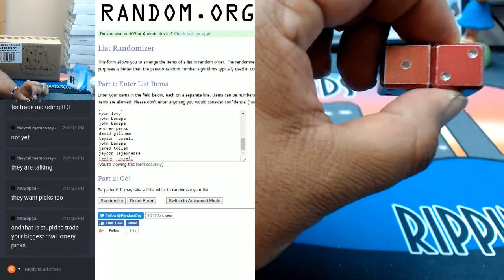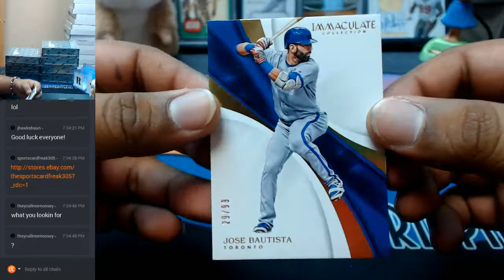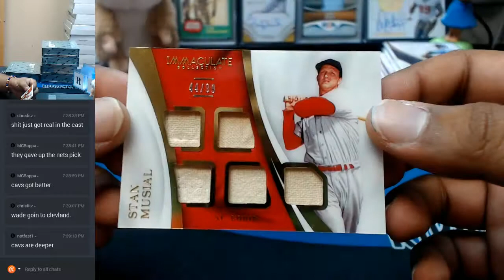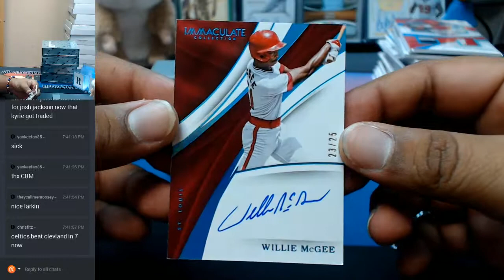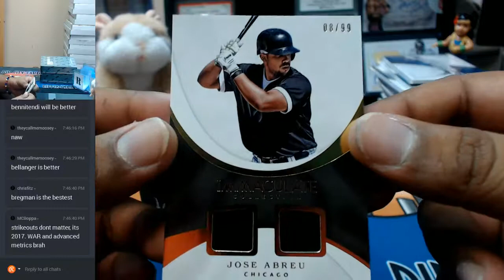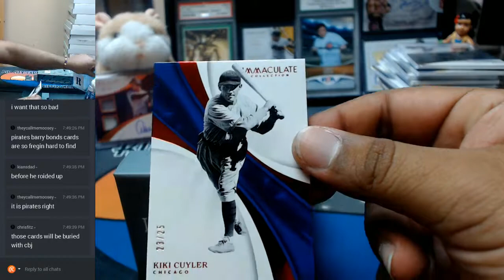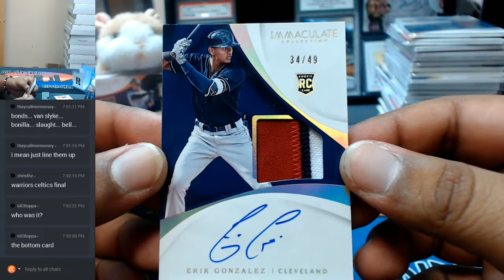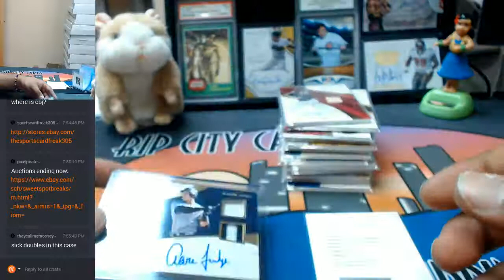2017 Immaculate Baseball Full Case 08222017